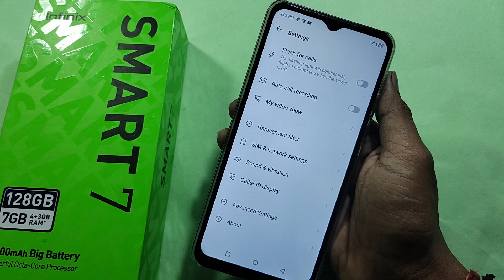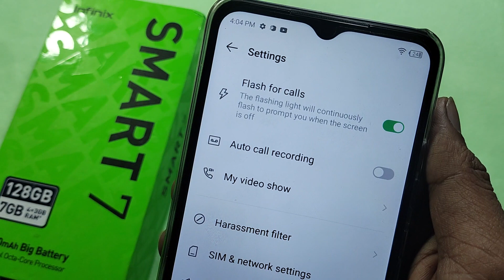How to enable notification light, Infinix Smart 7 me notification light enable kaise karen, lighting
Best powerful CPU under 10k

60-Inch Tripod with Bag

7 Socket 6A Extension Board